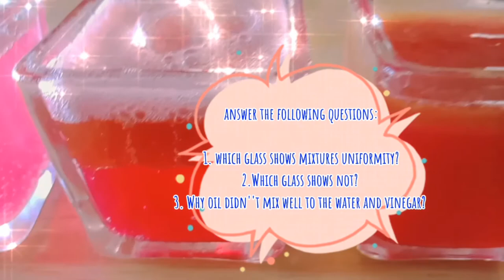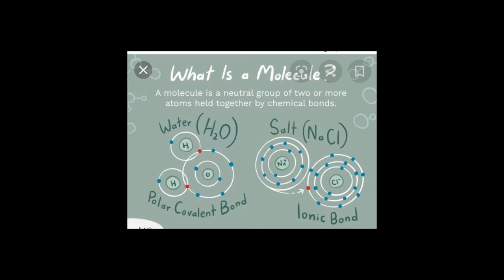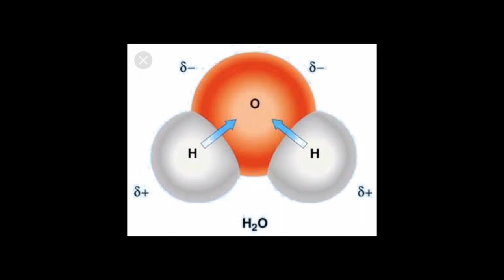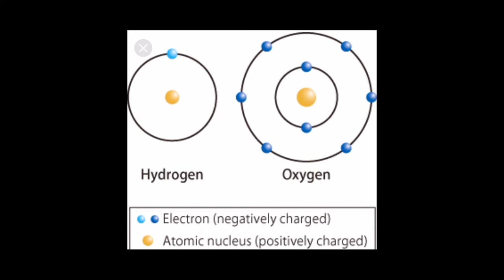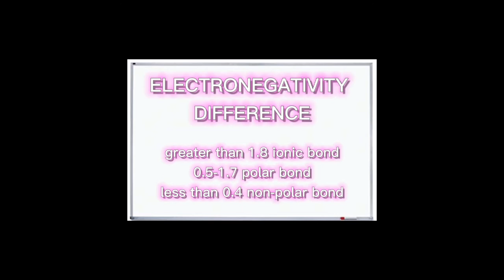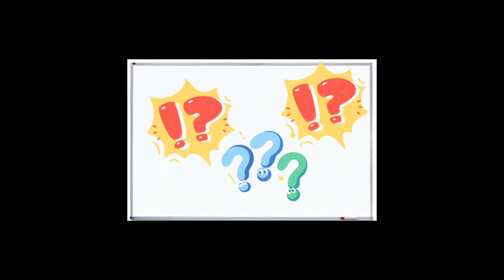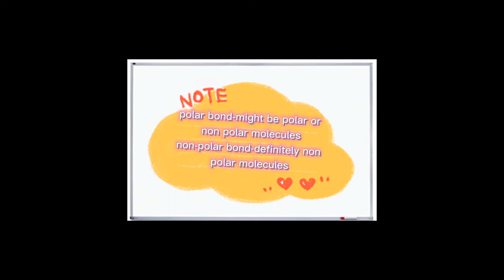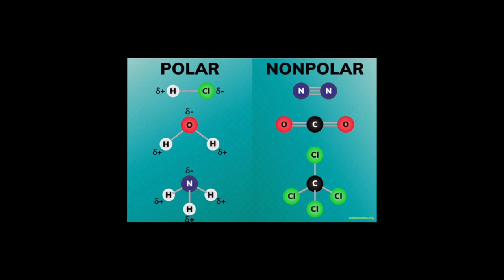Polarity (Polar or Non-Polar?)|Ms. Laine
This is a brief lesson only about polarity. This is for students also specially the modular students.